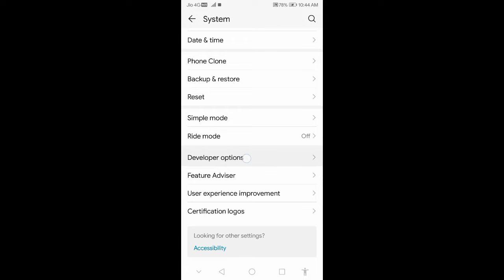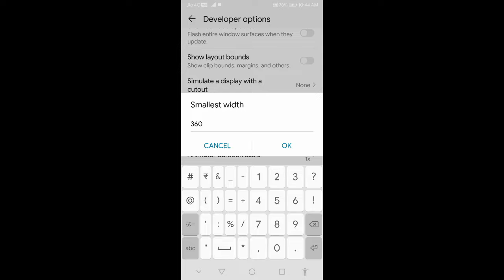DPI setting in free fire[ DPI Kaise set Karen free fire Mein] DPI kahan per Hota Hai in 2022 video.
AS2 GAMER,

DPI setting in free fire[ DPI Kaise set Karen free fire Mein] DPI kahan per Hota Hai in 2020 video.

Device name ;- Poco M2pro

1. Garena free fire Indonesia
2. Garena free fire Brazil
3. Garena free fire India
4. Garena free fire singapore
5. Garena free fire Thailand

Topic cover:-

How to set DPI in our mobile
How to set perfect DPI in our mobile
DPI mobile Mein Kya Kam karta hai aur kaise kam karta hai.
DPI are damage our mobile phone.
DPI is a dangerous settings so please use safely in our mobile phone.
DPI setting are harm our mobile phone.
DPI kaise increase kare
How to use DPI setting
DPI use Karke headshot Kaise Mare
DP kaise istemal karen
Kya DPI istemal karne se mobile kharab Hota Hai
DPI ko kyon istemal
kya DPI se headshot lagta hai